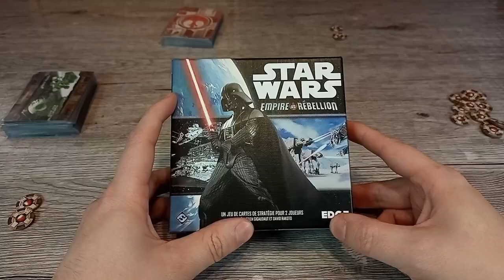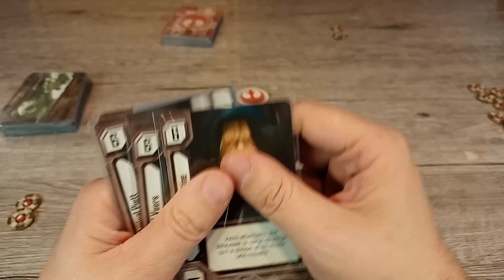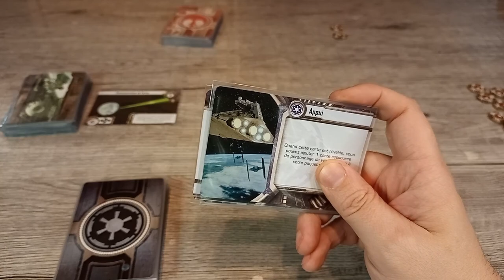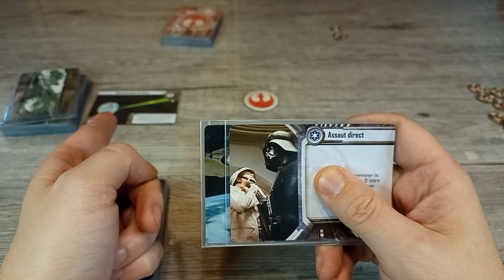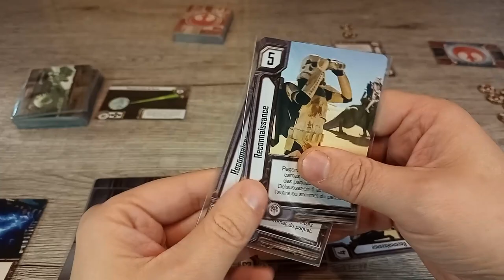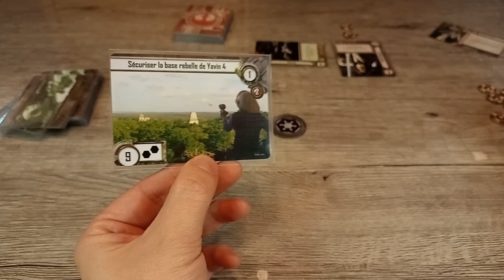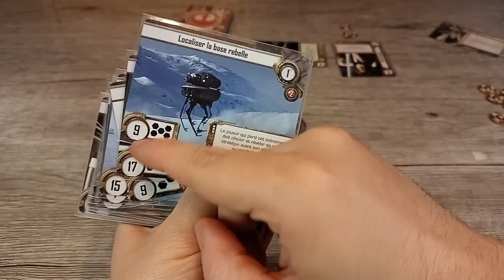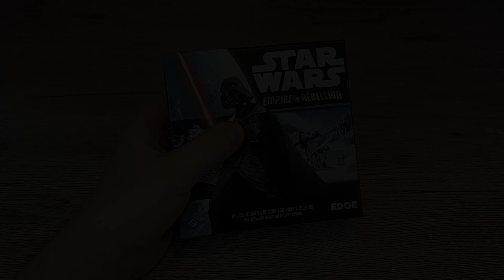Star wars empire vs rébellion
Découverte d'un jeu petit format idéal pour partir en vacance.

C'est une époque de guerre civile.

L'Empire galactique s'efforce de garder le contrôle de la situation malgré la défiance de l'Alliance rebelle. Bientôt, les forces des deux camps vont s'affronter dans une ultime bataille qui décidera du sort de la galaxie…

Dans Star Wars : Empire vs Rébellion, les joueurs contrôlent les vaisseaux et agents qui participent à la guerre civile Galactique. En ralliant à sa cause des héros comme Luke Skywalker, Leia Organa ou Dark Vador, chaque camp doit choisir sa stratégie et se jouer de son adversaire aux moments-clés de la guerre. Le destin de la galaxie est entre vos mains !